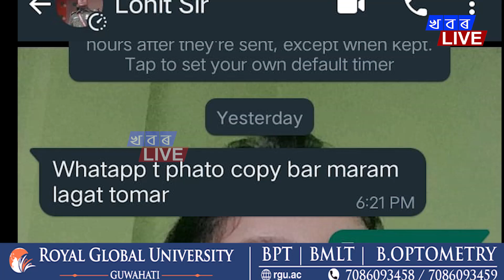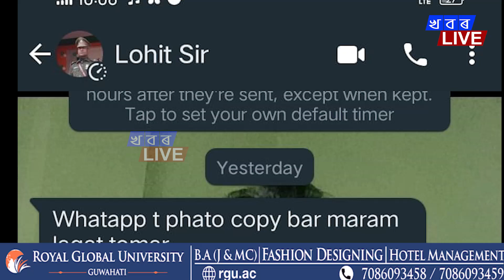তেজপুৰত ৰাইজৰ ৰোষত আৰক্ষী বিষয়া৷ যুৱতীলৈ প্ৰেৰণ কৰিছিল অশ্লিল মেচেজ৷ ৰাইজক আঠু কাঢ়ি ক্ষমা...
তেজপুৰত ৰাইজৰ ৰোষত আৰক্ষী বিষয়া৷ যুৱতীলৈ প্ৰেৰণ কৰিছিল অশ্লিল মেচেজ৷ ৰাইজক আঠু কাঢ়ি ক্ষমা ভিক্ষা অভিযুক্ত লোহিত ৰাজবংশীৰ৷ তেজপুৰৰ বৰুৱাচুবুৰীত সংঘটিত হয় এই ঘটনা৷ আৰক্ষী চাউনিত সশস্ত্ৰ পৰিদৰ্শকৰূপে কৰ্মৰত আৰক্ষী বিষয়া গৰাকী৷